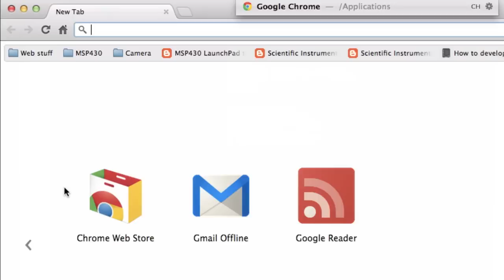Skitch + imgur and OS X specific extensions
Edit images in skitch, hit cmd-c, then run the imgur2 command